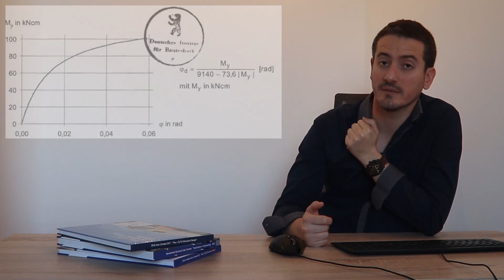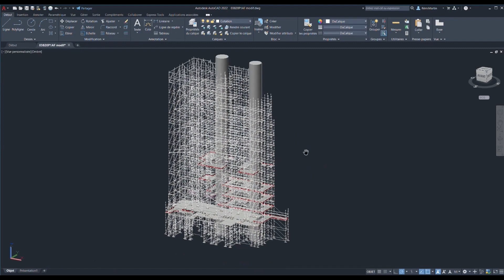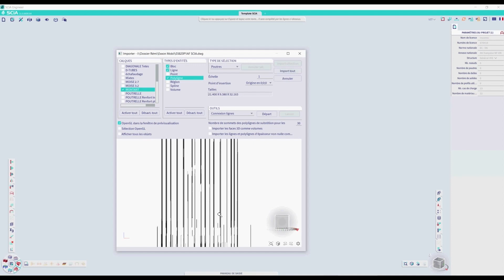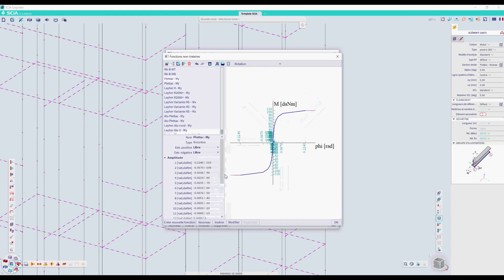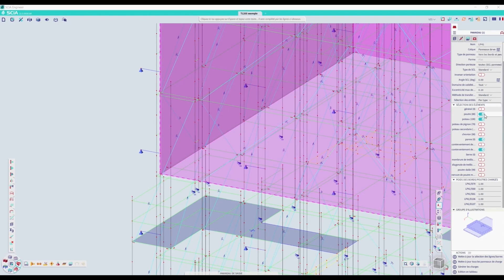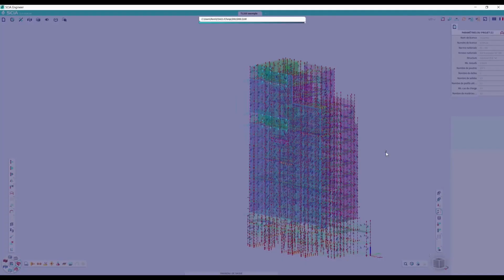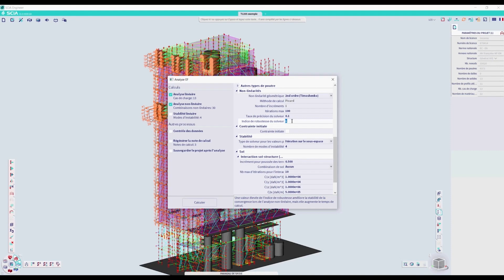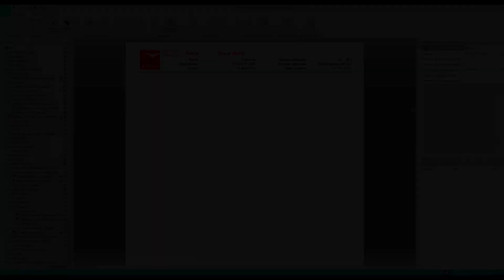[FR] Remi MARTIN - explique comment il aborde ses projets avec SCIA Engineer.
Vous voulez voir comment vos collègues abordent les projets les plus complexes ?  Regardez alors le témoignage suivant.